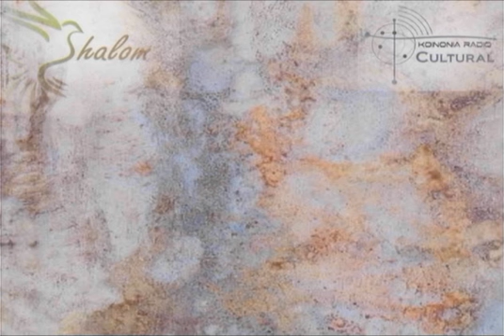SHALOM - 02 OCTUBRE 2016